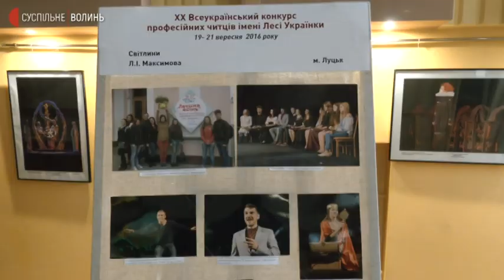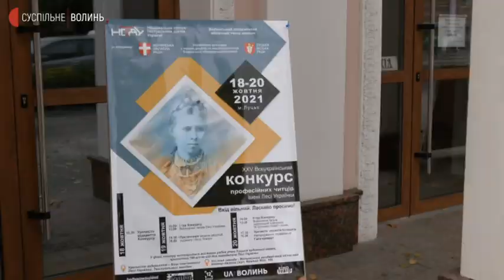У Луцьку обрали переможців Всеукраїнського конкурсу професійних читців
У Луцьку завершився 25-й Всеукраїнський конкурс професійних читців імені Лесі Українки. Закриття конкурсу та оголошення переможців відбулося 20 жовтня у Волинському академічному обласному театрі ляльок.